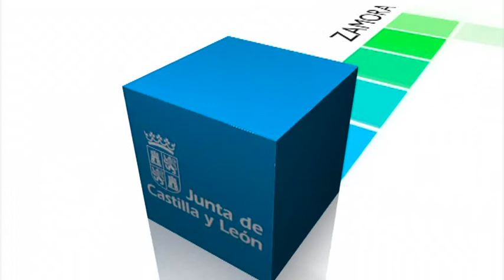Rueda de Prensa. Consejo de Gobierno. 12 de marzo de 2015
El Consejo de Gobierno ha aprobado esta mañana el Plan de Enajenación del Patrimonio Inmobiliario de Castilla y León 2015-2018, que pondrá en el mercado 1.671 bienes propiedad de la Junta valorados en 254,2 millones de euros. Se trata de suelo industrial y urbano, fincas rústicas, parcelas de reemplazo de vías pecuarias, viviendas, locales, garajes y otros inmuebles que suman 6,7 millones de metros cuadrados de superficie.

El Gobierno autonómico regula el funcionamiento del registro unificado de víctimas de violencia de género.

Presidencia

El Consejo de Gobierno aprueba el II Plan Estratégico de la ciudadanía castellana y leonesa en el exterior 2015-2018.

Subvención de 28.000 euros a la Fundación Víctimas del Terrorismo y a la Asociación de Víctimas del Terrorismo de Castilla y León.

Economía y Empleo

Aprobada una subvención de 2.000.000 euros para inversiones de pymes, autónomos y emprendedores en 2015.

La Junta destina 600.000 euros para la consolidación de los Cuestos de la Mota en Benavente.

La Junta invertirá casi 250.000 euros en la adaptación de los centros emisores de TDT de Salamanca para su coordinación con Portugal.

Aprobada la declaración del Área de Regeneración urbana ‘León Oeste’ en la ciudad de León.

Sanidad

Inversión de 3,3 millones de euros para el nuevo acelerador lineal del Complejo Asistencial Universitario de León.

La Junta aprueba la integración del Psiquiátrico Santa Isabel de León en la red de Sacyl.